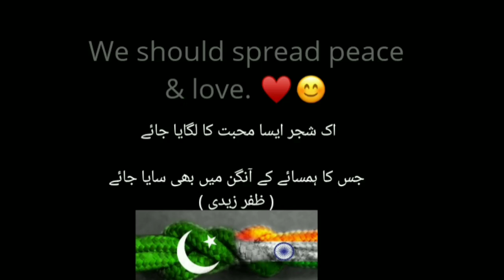Day Out With An Indian Friend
Assalam-o-Alaikum !

It was a good time with an indian friend.
We should promote peace & love instead of war.